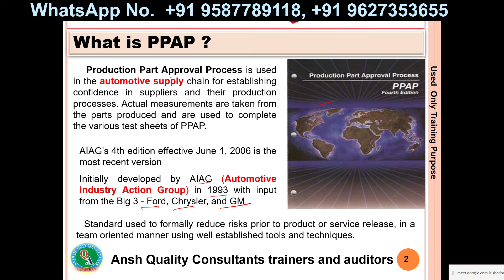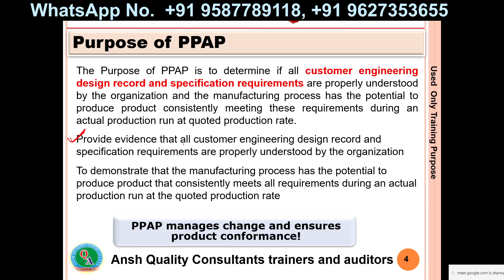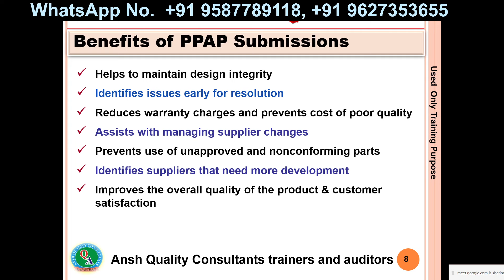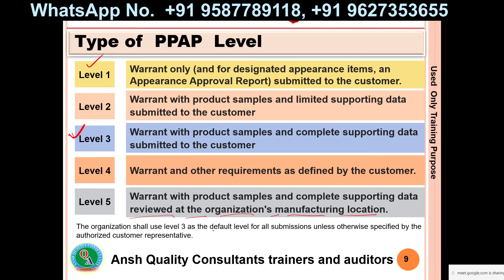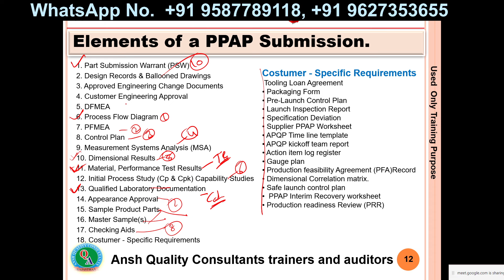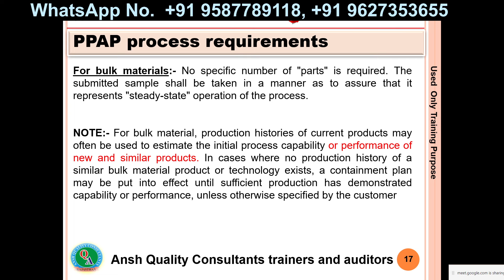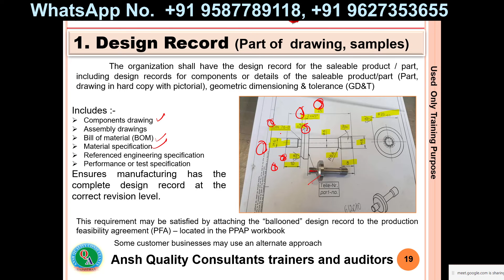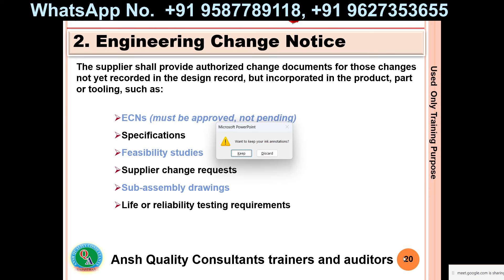Demo class of PPAP Part-1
Level of Online Training & Certifications categories
Core tools (MSA, SPC, PPAP, APQP & PFMEA),
7 QC Tools. New 7 QC Tools. 5S Methodology. KAIZAN. Value Stream Mapping. TQM, TPM. QA, QC. QFD. RCA. CAPA. 8D Problem Solving. PDCA/PDSA Cycle. A3 Management. Lean Simplified. Operational Excellence. Lean Six Sigma DMAIC, Customer satisfaction. Supervisor Development. Managerial Development. New Product Development, New Process, Development, ISO1400, ISO45001, ISO9001 & IATF-16949 Quality Management System.

Implementation
1. Customer Audit support
2. Internal audit & Gap assessment
3. Training regarding industrial terminology
4. Implementation (VDA 6.3 Standards, Automotive Process Audit)
5. IATF 16949 Quality Management System for Automotive
6. ISO9001 Quality Management System
7.ISO 14001 Environmental Management System
8. ISO 45001 Occupational Health & Safety Management System
9.ISO 27001 Information Security System)
10. Implementation MSME Sustainable (Zed) Certification (Bronze, Silver, Gold)
Document design as per Customer audit check sheet & Implementation of customer requirements
Presenting myself as a seasoned facilitator dedicated to enhancing your organization's workforce, driving continuous improvement and honing problem-solving abilities to attain operational excellence.
I invite you to review my updated profile and discuss your in-house training needs.

Thanks & Regards
Dharmvir Singh